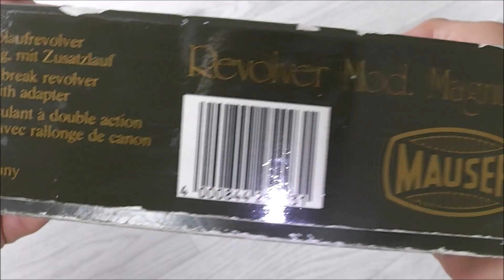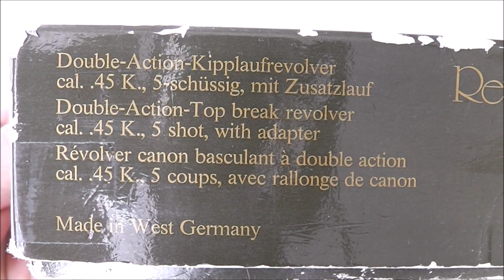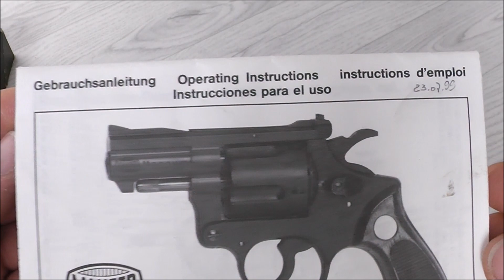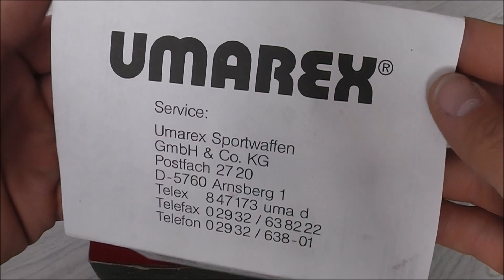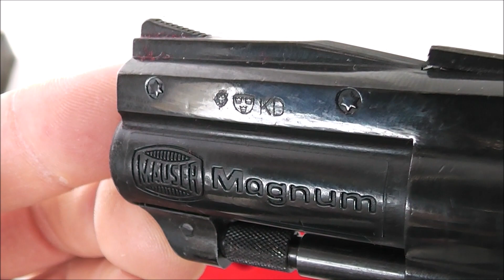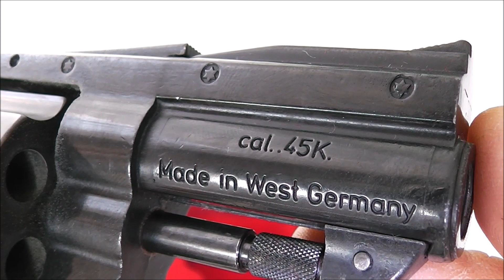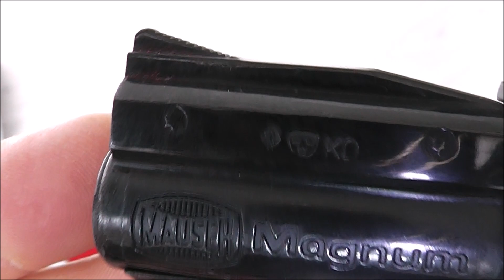Mauser Mod. Magnum // Cal .45K // Schreckschussrevolver Review // PTB-457